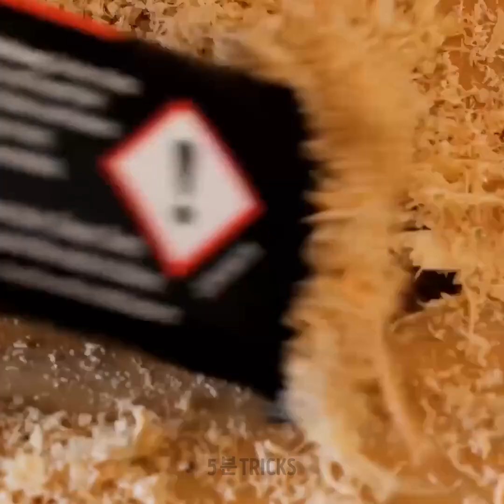가정을 위한 놀라운 DIY 가구 아이디어와 저렴한 데코 프로젝트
저렴한 비용으로 생활 공간을 바꾸고 싶으신가요? 에어비앤비의 동영상 '가정을 위한 놀라운 DIY 가구 아이디어와 저렴한 데코 프로젝트'를 통해 창의력의 세계로 뛰어들어 보세요. 🛋️ 내 집을 새롭게 꾸밀 수 있는 알뜰한 팁, 단계별 가이드, 영감의 보물창고를 찾아보세요. 업사이클 가구부터 기발한 데코까지, 이 비디오는 DIY와 집 꾸미기에 관한 모든 것을 알려드립니다. 합리적인 비용으로 집을 바꾸는 여정에 동참하세요! 타임스탬프: 00:00 아름다운 DIY 소파 라운지 04:33 DIY 미니 바 08:25 가정을 위한 기능성 가구 아이디어 10:37 놀라운 주방 리노베이션

우리 체널들을 구독하세요~~~